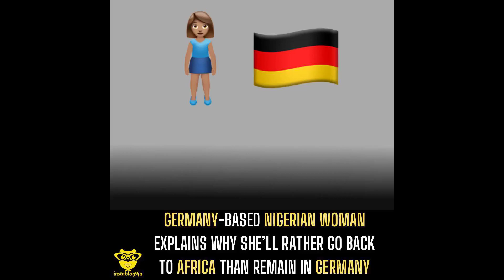Germany-based Nigerian woman explains why she’ll rather go back to Africa than remain in germany .